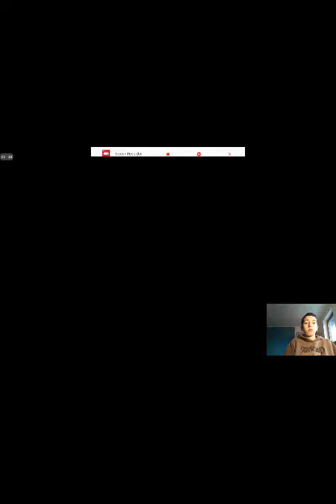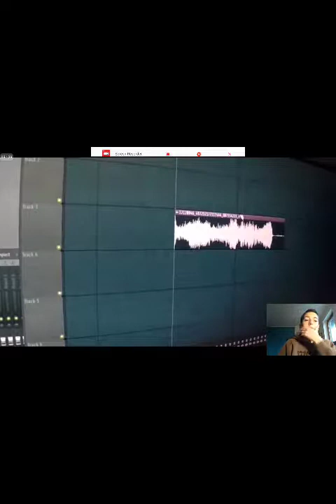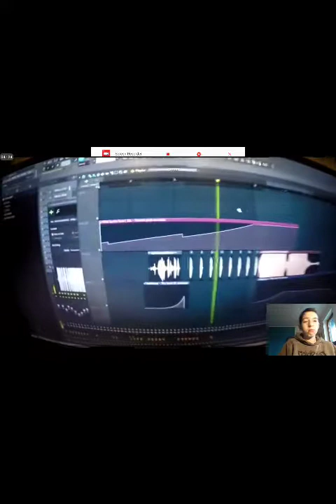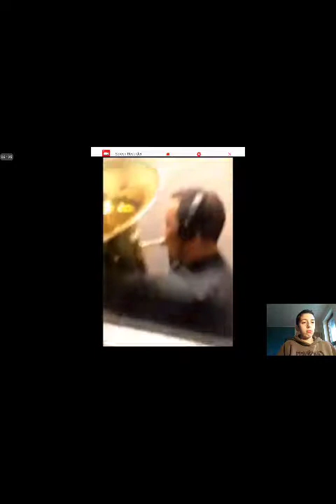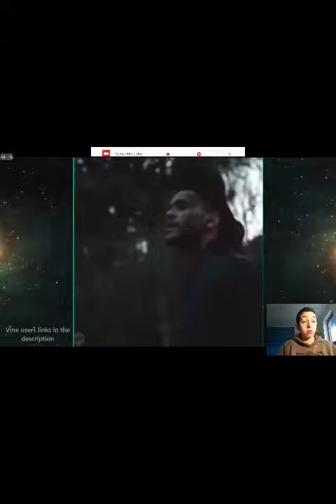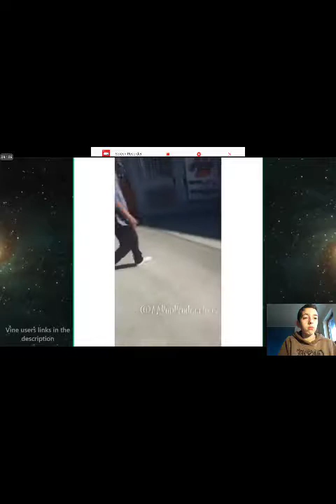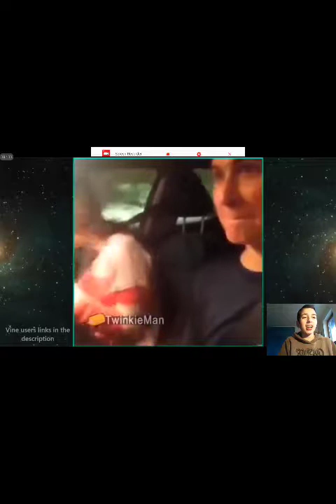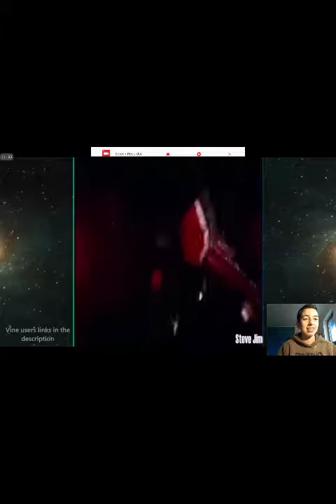Essayez de ne pas rire!!Remix de chansons!!